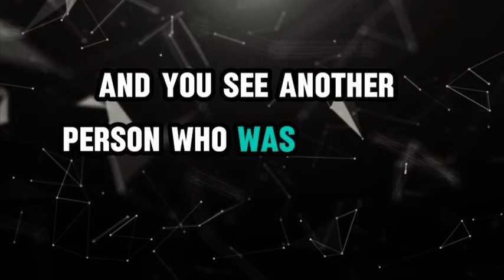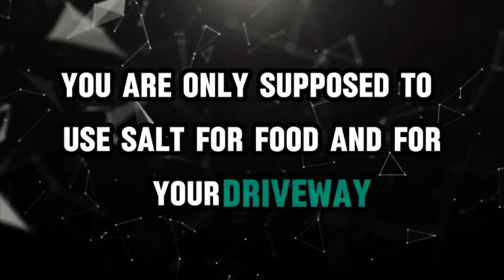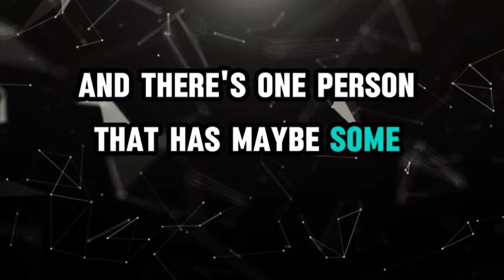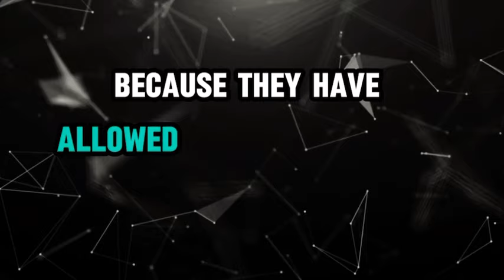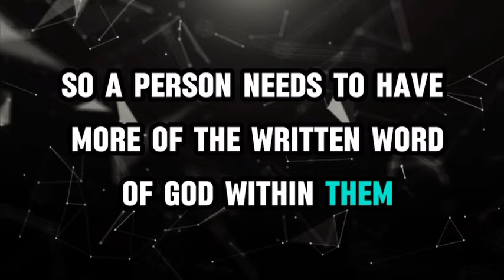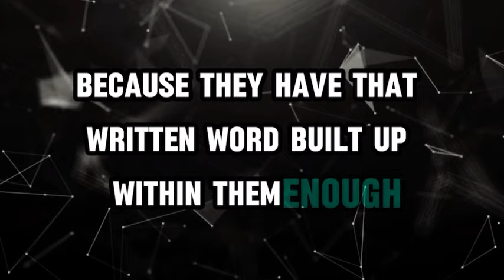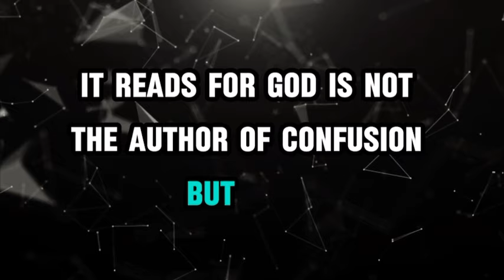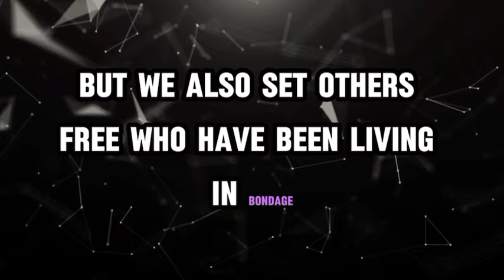How To Know Who Is Hearing From God & Who Is Not // Camille Hedrick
To Purchase Book 📖 I Am - Knowing Your Identity In Christ:
I Am: Knowing Your Identity In Christ

BTC: 32n1GgFhPWxCPHofTNdQDsebRmn2MFCMw4

USDC:
0x25675289f85f73c38b1667e1C5A777Aad265Bb20

SHIBA INU:
0x25675289f85f73c38b1667e1C5A777Aad265Bb20

XRP:
rw2ciyaNshpHe7bCHo4bRWq6pqqynnWKQg

Support Israel With An Artza Subscription Box 🇮🇱